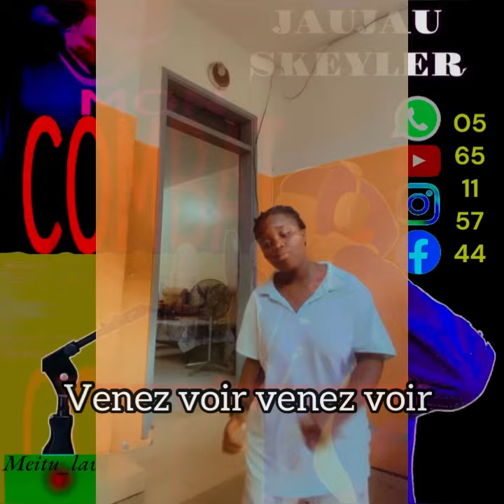JAUJAU SKEYLER_mon combat(audio officiel)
Vas écouter le song et envoie le song à la personne qui est ton combat 🔥✊✅